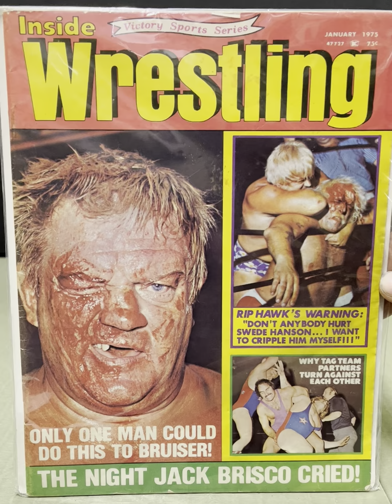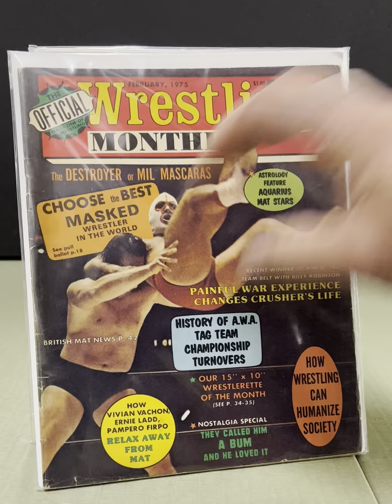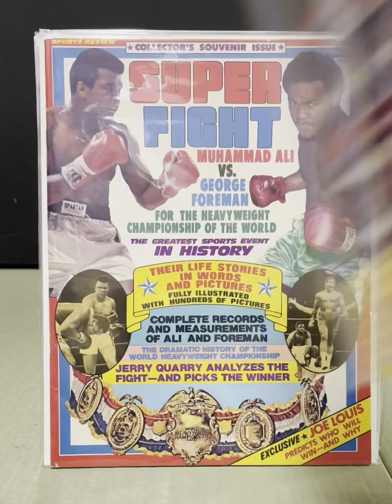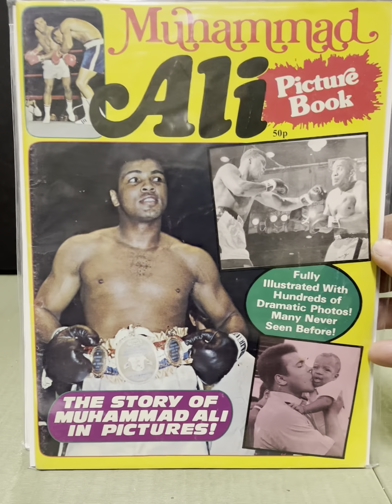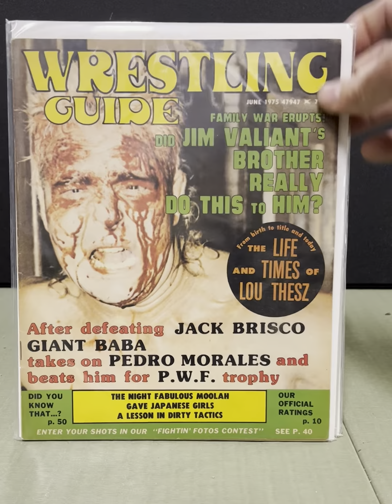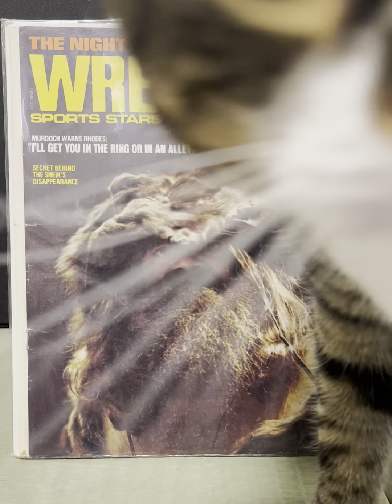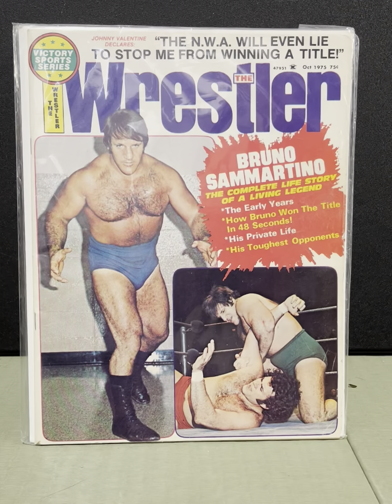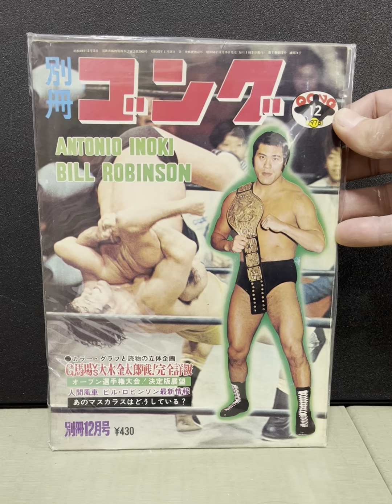Deep Dive 1975 Wrestling Magazines as released on the News Stands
Join us for a look back at 1975 this very impactful year in professional wrestling is one of great meaning to me, as it would be the year my very first magazine was printed. Tho I didn’t acquire the issue until 1977. It was this magazine thumbnailed on the video of inside wrestling that started it all for me. That shocking bloody cover of Bobby Heenan is what started me on my wrestling magazine collecting journey that still continues to this day. Everyone has their first, I’m proud to say this one was mine. ￼￼ ￼